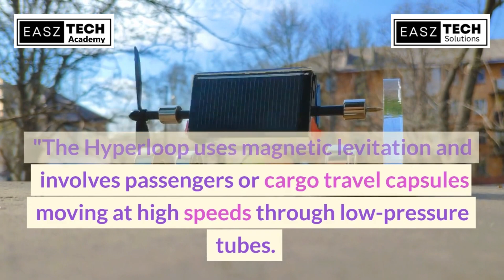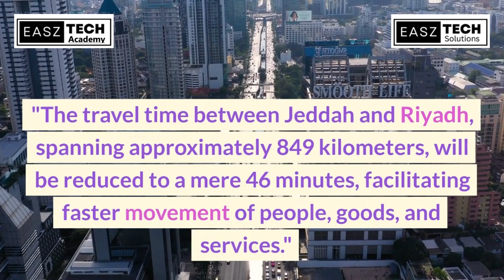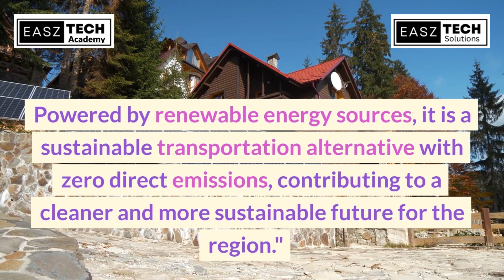Transforming Transportation: The Hyperloop Revolution in Saudi Arabia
Description: Discover how Saudi Arabia is revolutionizing transportation in the Middle East with the groundbreaking Hyperloop Technology. From connecting major cities like Jeddah, Makkah, and Riyadh, to extending beyond borders to Kuwait, Abu Dhabi, Dubai, and Muscat, this game-changing technology will drastically reduce travel time. Join us as we delve into the far-reaching implications of this transportation innovation aligned with Saudi Arabia's Vision 2030 goals, promoting green solutions for a cleaner and sustainable future.

Questions:

How is Saudi Arabia revolutionizing transportation in the Middle East?
What cities will the Hyperloop connect in Saudi Arabia?
How will the Hyperloop reduce travel time?
What is the significance of the Hyperloop in achieving Vision 2030 goals?
What are the environmental benefits of this transportation innovation?